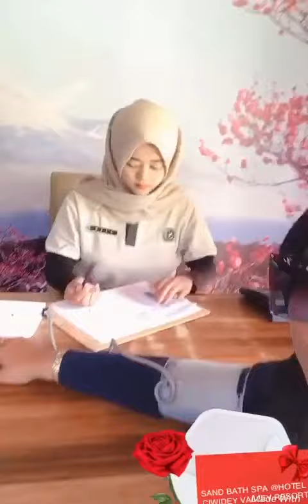Sand Bath Spa @ HOTEL CIWIDEY VALLEY RESORT